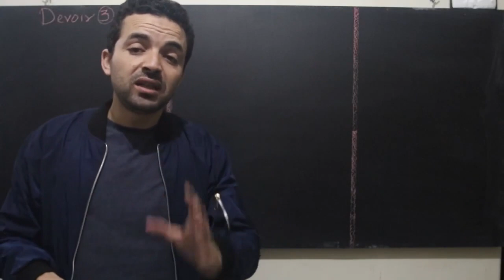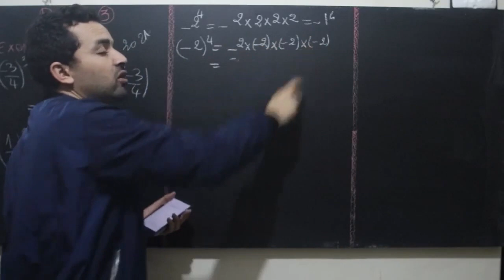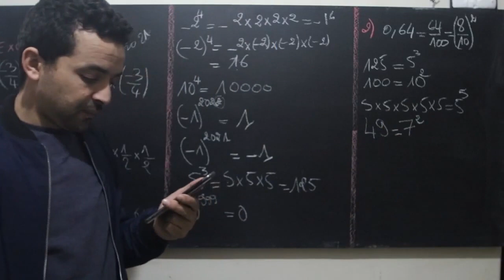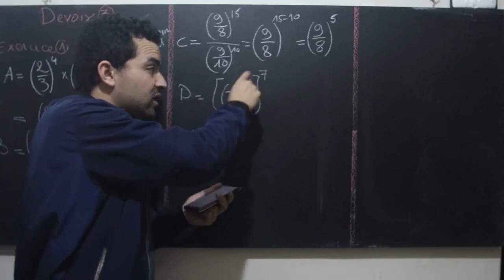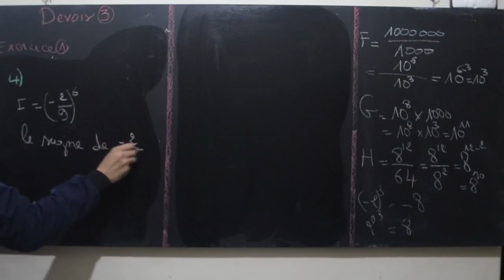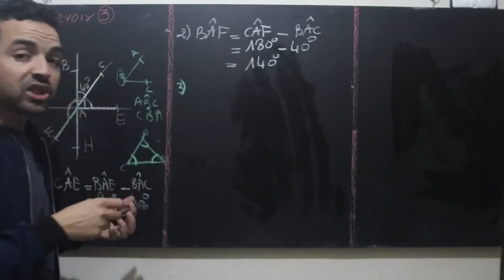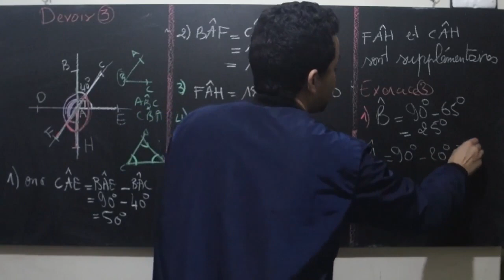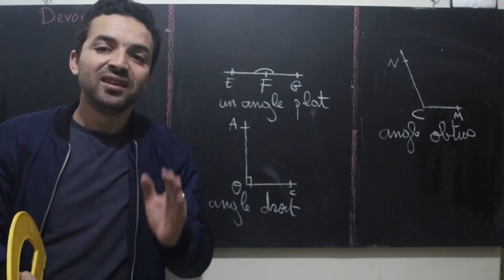1 ère année collège devoir 3 اولى اعدادي دولي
lien de telechargement رابط التحميل
حسابي على التجاري وفابنك لدعم القناة
RIB  M AHABANE MOHAMED : 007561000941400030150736